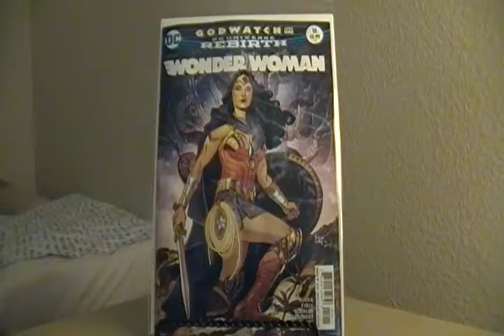New Comic Book Day | Ep. 7 Cover Mistake? + Back Issues